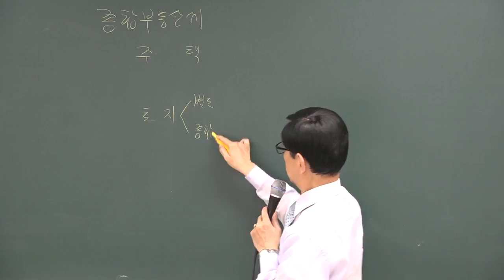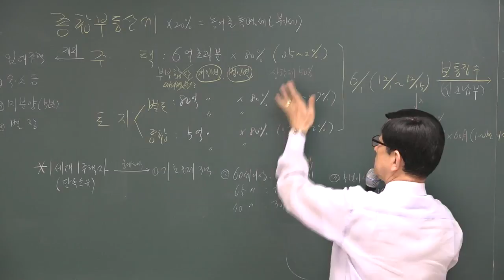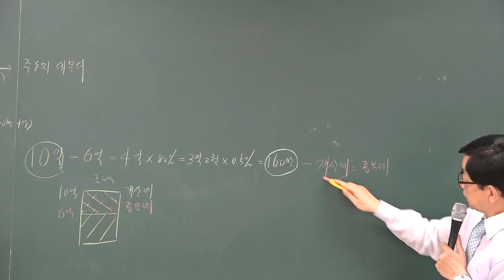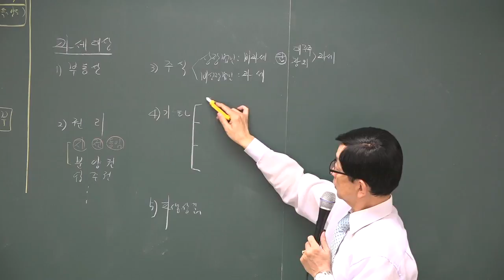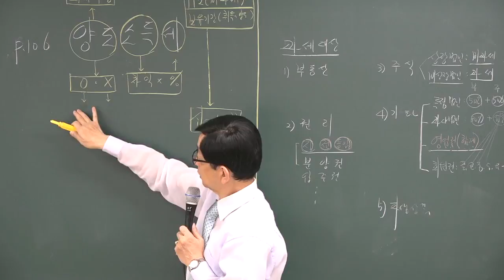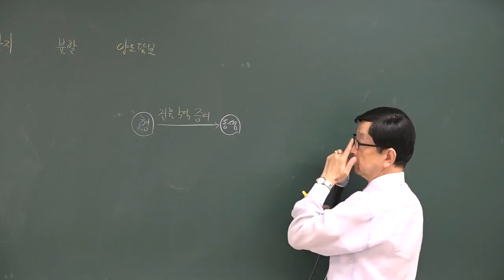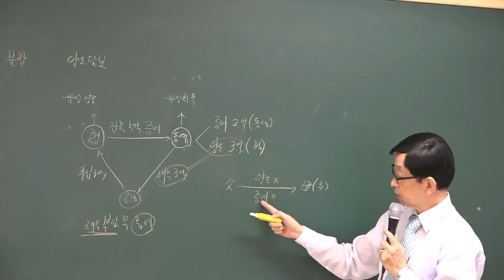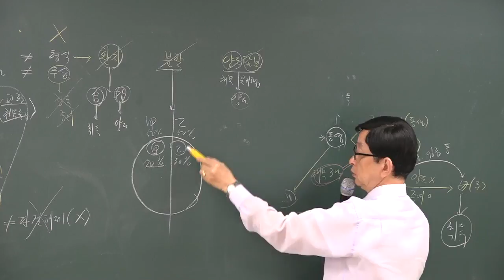[공전무] 2018년 공인중개사 부동산세법 심화이론 5-8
[공인중개사 전부 무료 인강] 2018년 심화이론과정 부동산세법